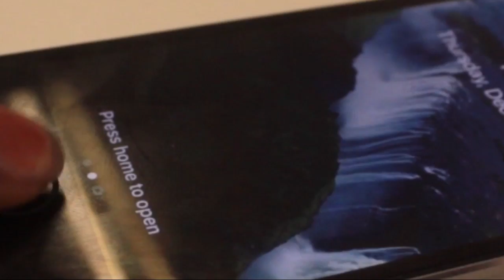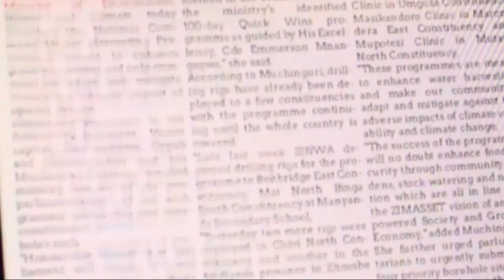Gonyeti entertaining her fans at Dandaro Inn.